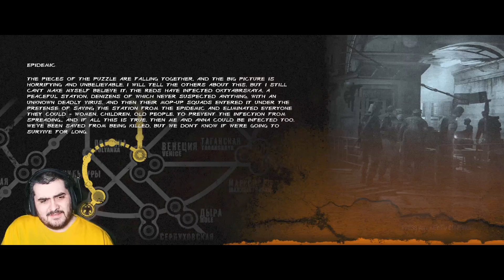CLASH IN THE CATACOMBS!! I METRO LAST LIGHT PT. 6 - Let's Play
So did big momma have titties or am I buggin?